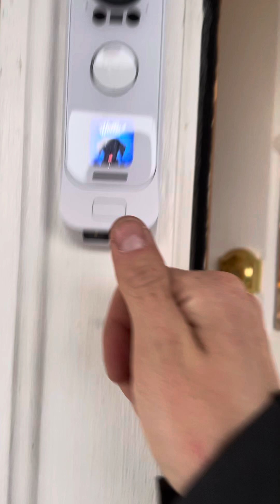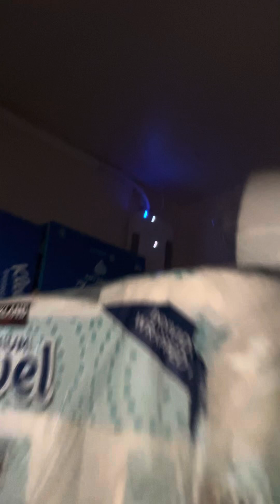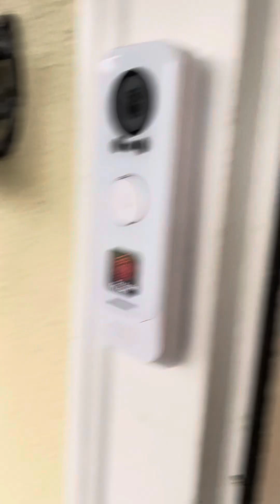UniFi G4 Doorbell Pro Fingerprint Sensor and Door Access Early Impressions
I’ll make a more in depth video if ppl want :)